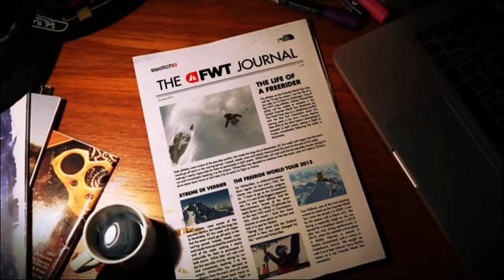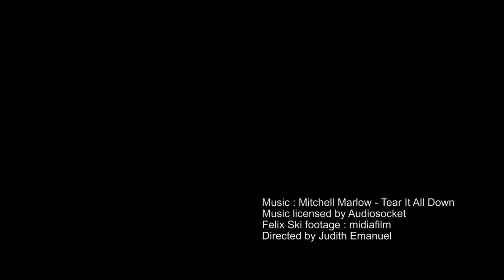FWT14 JOURNAL EP06 - A day with Felix Wiemers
In this webisode, Hersha visited the skier : Felix Wiemers. He explained the benefits of his gymnastic training for the freeride. Let's check this out!